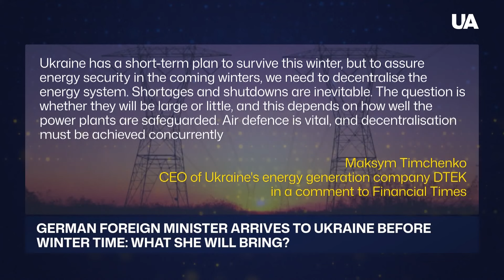Winter Is Coming! Ukraine Prepares for the Toughest Winter in History | Wrap-up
As winter months are approaching, Ukraine is getting ready, with Germany aiding Ukraine's energy grid. Germany's Foreign Minister Baerbock arrives in Kyiv for the eighth time during the full-scale war and promises "humanity in the times of inhuman war". North Korean involvement sparks few concerns in the Western allies of Ukraine, with most of the reaction being stable "deep concern". The President of Ukraine and EU leadership hold talks with South Korean partners to convince them to support Ukraine with lethal aid in spite of the Russia – North Korea alliance. And the interview with Peter Dickinson on this topic is of separate interest to us. Be sure to see it!